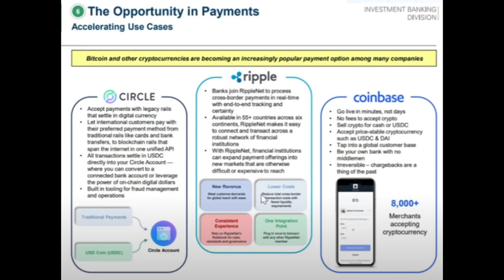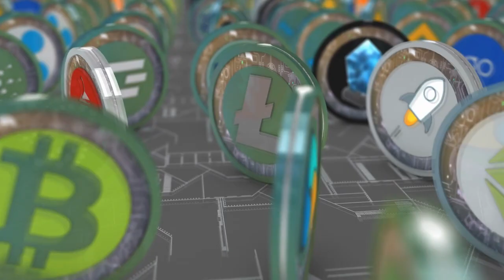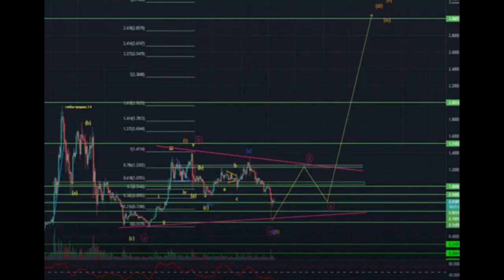XRP Hoy – La Oportunidad de Siglo - Ripple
Hablemos de las nuevas voces, personas e instituciones con mucha influencia en el mundo que ahora se están poniendo del lado de XRP Ripple.

00:00 Riesgo 10 a 1
01:27 Oportunidad del Siglo
02:08 La SEC degollada
03:00 La SEC bajo fuego
06:59 El precio